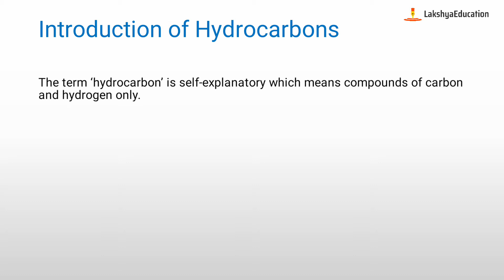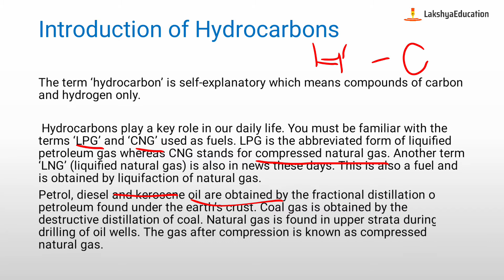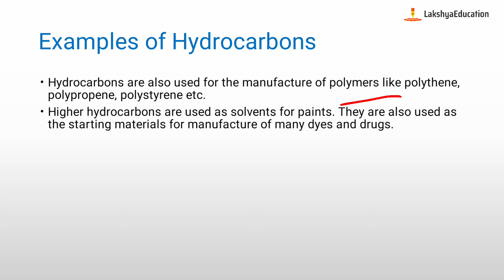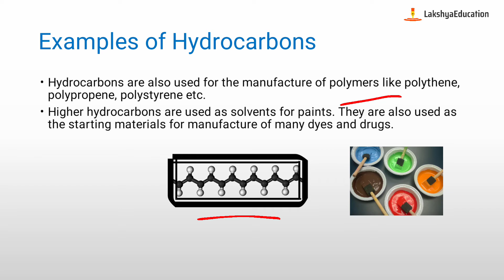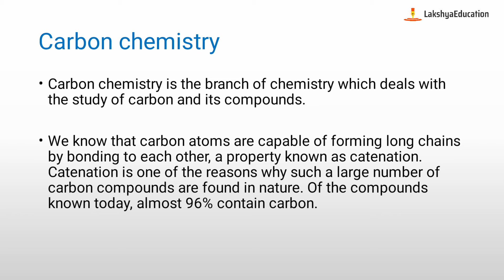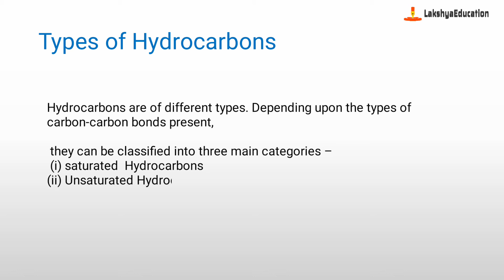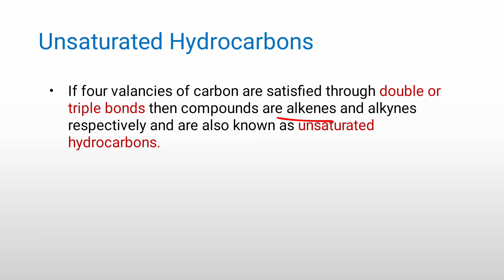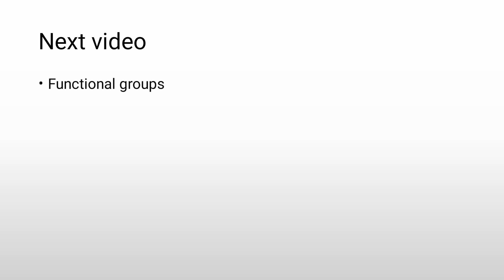10th Chemistry//Derivative of Hydrocarbons //CGBSE/CG Board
Try practice Test questions for Hydrocarbons  1

10th Chemistry,Derivative of Hydrocarbons ,CGBSE/CG Board
derivative of hydrocarbons
10th chemistry
cgbse 10th chemistry
10th class chemistry video lectures
10th class chemistry video
cg board 10th chemistry
organic chemistry (field of study)
chemistry (professional field)
hydrocarbon derivatives
chemical bonds
10th class lecture video
chemistry
organic chemistry
cg board 10th science book solutions videos
hydroxyl groups
aromatic compounds
esters
carboxylic acid (chemical species)
aromatics
cg board solutions
hydrocarbons
types of hydrocarbons
hydrocarbon
derivative of hydrocarbons
derivatives of hydrocarbons
derivatives of hydrocarbon in hindi
hydrocarbon (chemical classification)
derivatives of hydrocarbon class 10 in hindi
preparation of hydrocarbons
nomenclature of hydrocarbons
hydrocarbon class 10th
hydrocarbon derivative
hydrocarbon derivatives
saturated and unsaturated hydrocarbons
hydrocarbon chemistry